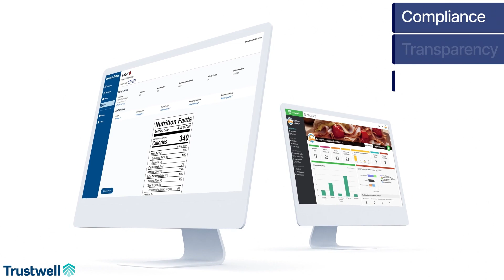Trustwell Connect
At Trustwell, we’re connecting the dots between food and data so you can have more control over your products along the supply chain. The Trustwell Connect Platform brings together the pioneering achievements of two amazing products – Genesis and FoodLogiQ – to set a new standard for compliance, transparency, and quality in the food industry.